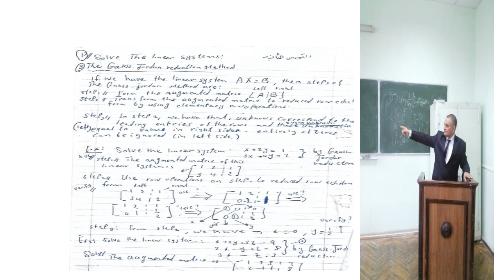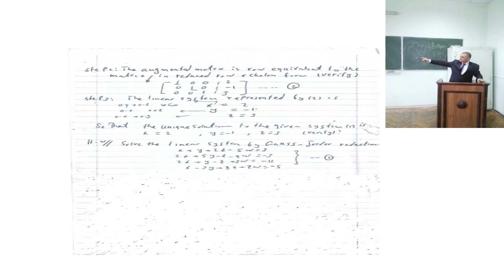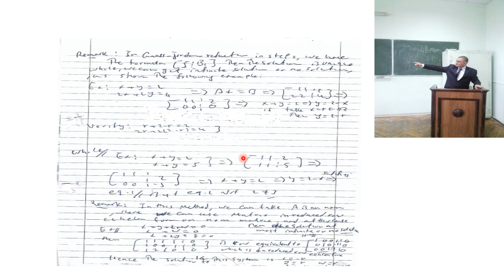GAUSS JORDAN METHOD .د. جواد كاظم محاضرة فديو منتهية1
.د. جواد كاظم محاضرة فديو منتهية1